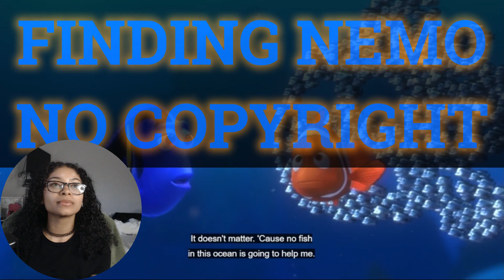Rewatching *FINDING NEMO* (FLASHBACK FRIDAY)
I haven't seen this movie in a while, I forgot how funny it was!

In today's reaction, we're watching Finding Nemo!

FLASHBACK FRIDAY: FINDING NEMO

Checkout the Instagram!

Timestamps:
INTRO 00:00
REACTION 00:17
OUTRO 19:46